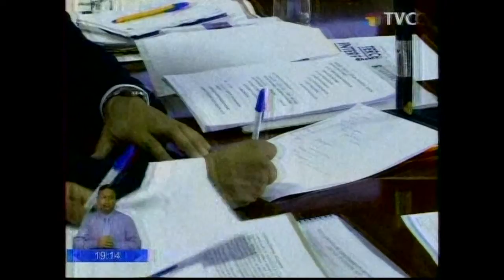TELEVICENTRO NOCHE 22 05 2019 Informe que busca eliminar impuesto verde sería aprobado la próxima se